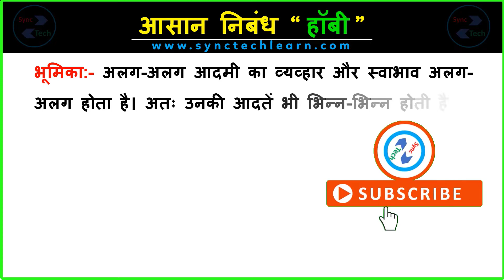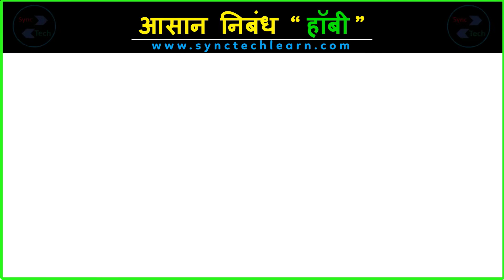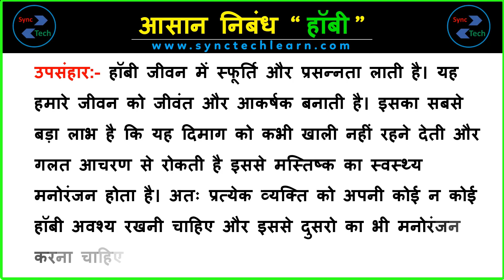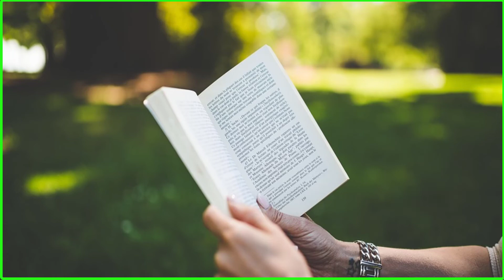[ 350 शब्द ] Hobby par nibandh | हॉबी पर निबंध | Hobby ka nibandh hindi mein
Today, we are sharing a simple essay on Hobby in Hindi. This video can help those who are looking for information about Hobby in Hindi. This essay is very simple and easy to write. The level of this essay is medium so anyone can write on this topic. If you are writing about Hobby then this video will help you a lot.